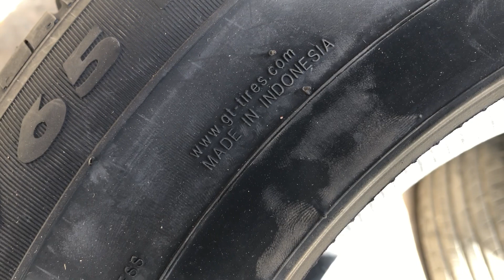GT RADIAL (CHAMPIRO ECO) 185/65R15 For install vitz car Price in karachi | Made in indonesia 🇮🇩